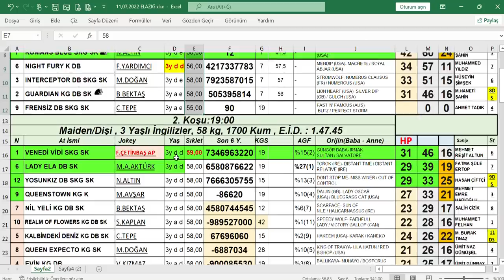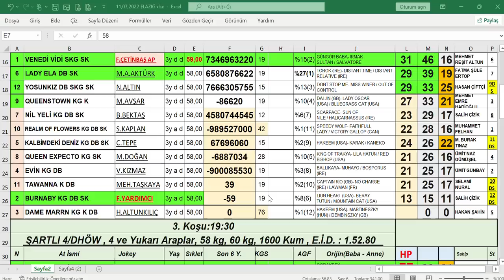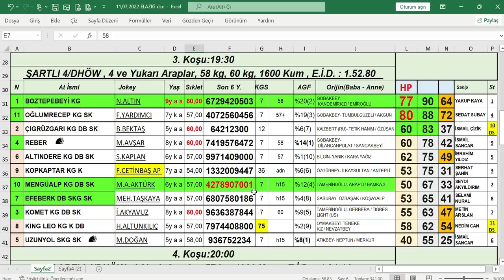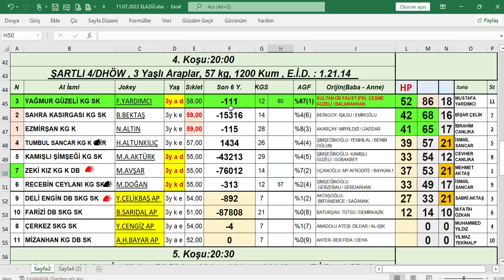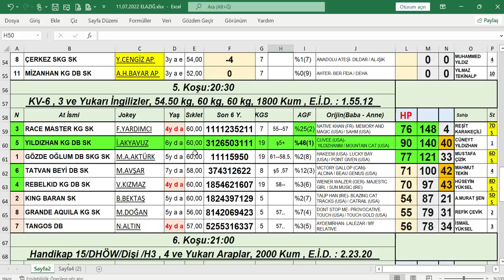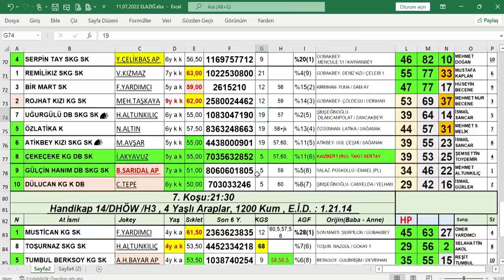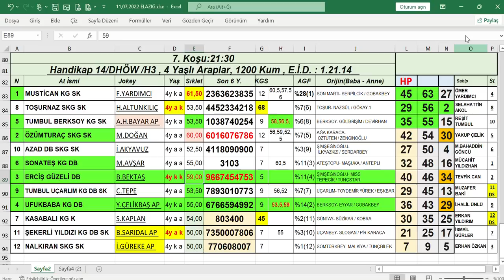11,07,2022 Elazığ At yarışları Handikap Analiz Bülteni